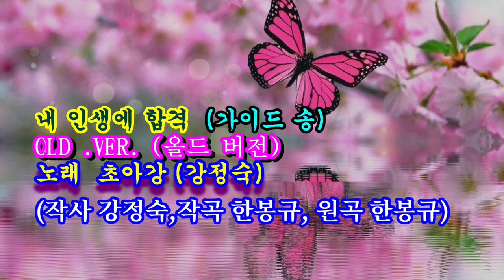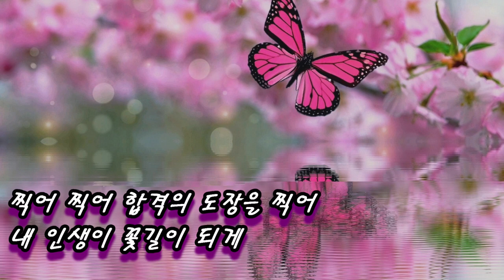가이드@내 인생에 .@작사 강정숙@작곡 한봉규@노래 한봉규